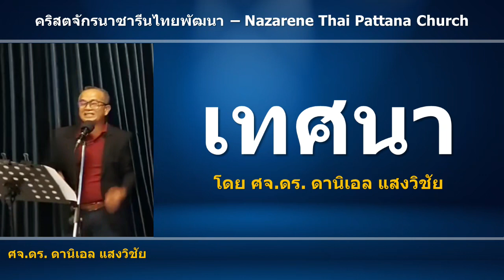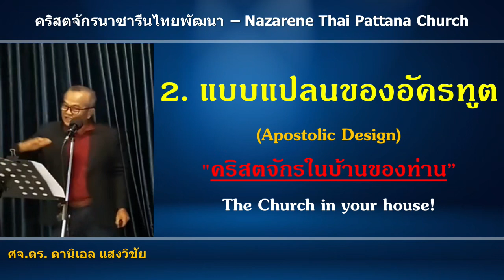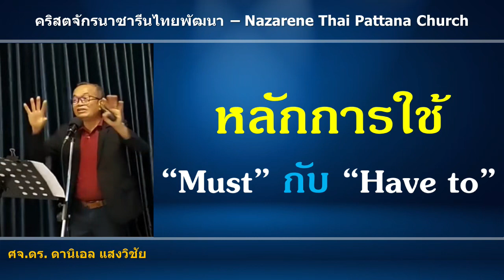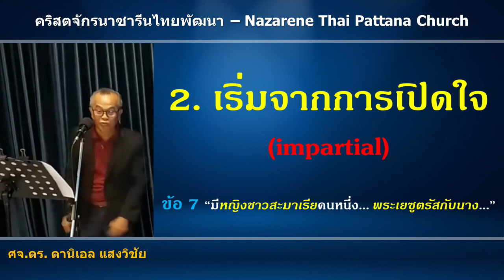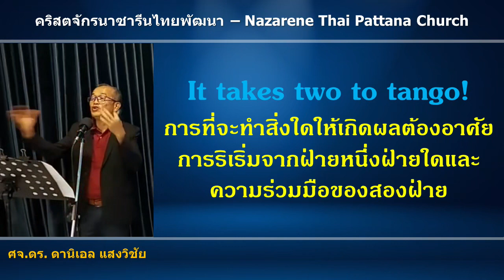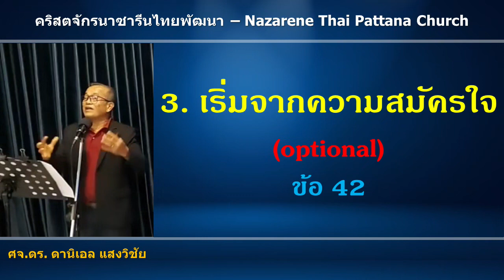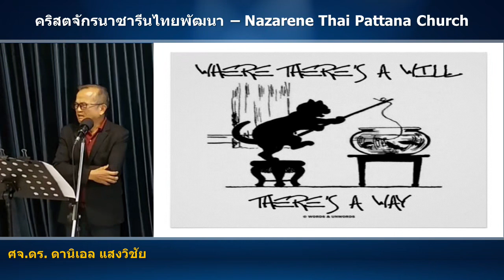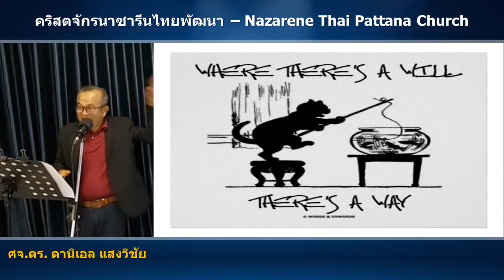เทศนา: Rise Up & Build ลุกขึ้นสร้างเถิด ตอนที่ 2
โดย ศจ.ดร.ดานิเอล แสงวิชัย
คริสตจักรนาซารีนไทยพัฒนา
Nazarene Thai Pattana Church